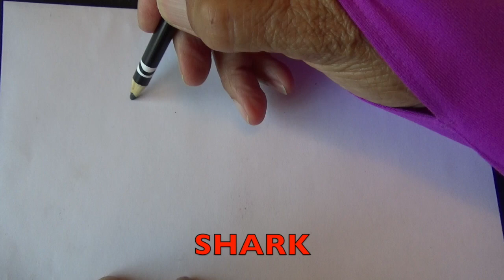HOW TO DRAW A SHARK / BABY SHARK / See REAL SHARKS - KID SCIENCE - EDUCATIONAL KIDS - PRESCHOOL, K-3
Children need to be entertained but still have quality learning going on. Mentor teacher, Sunday Heppner, guides kids step by step drawing a shark and showing different types of sharks.  Drawing activities are excellent activities to calm a child and bring joy.  If your child likes the song, "Baby Shark Doo Doo Doo, "  he/she will love seeing real sharks.
Excellent educational video for teachers at school in the classroom for K-3,  English Language Learners, ADD, ADHD, RSP, and autistic students.   Also a great tool for  Christian Homeschooling or homeschooling parents who are teaching art and science together.  ENJOY!!!